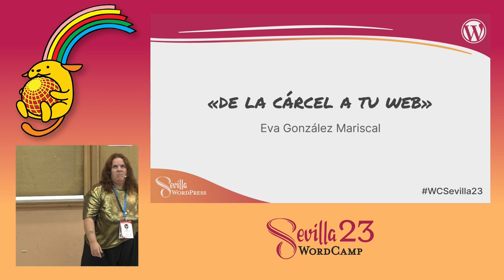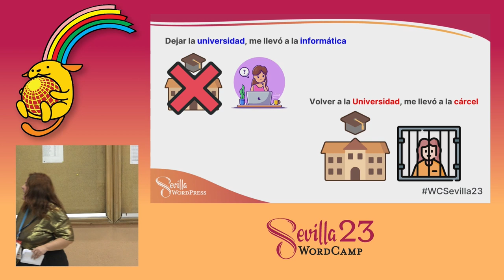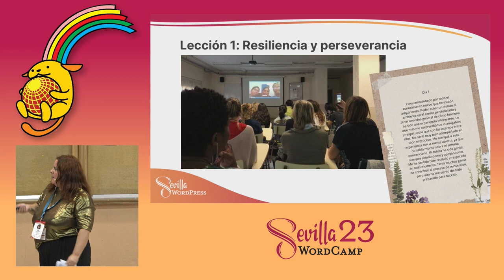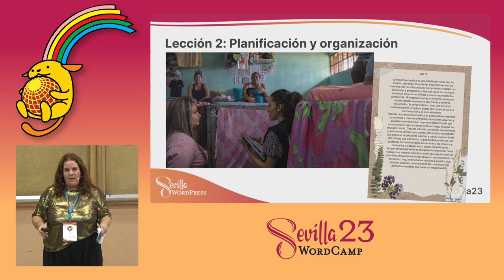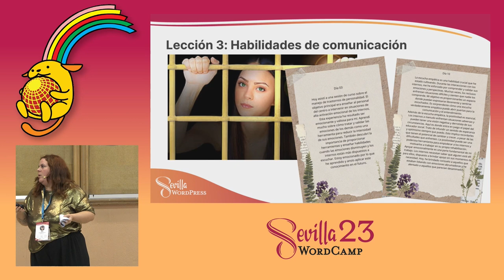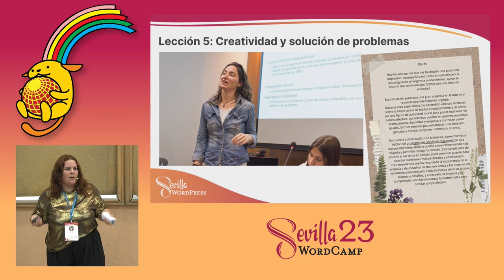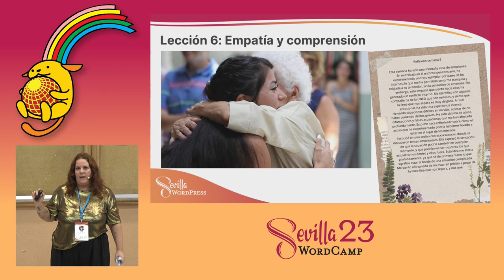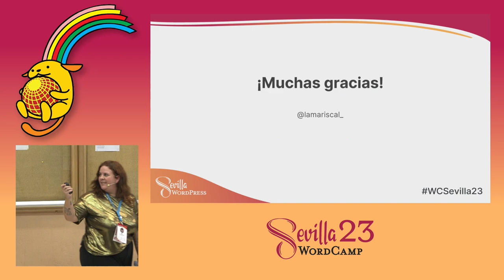De la cárcel a tu Web. Lecciones que aprendí entre rejas para aplicar a tu Web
¡Prepárate para un viaje épico desde detrás de las rejas hasta el ciberespacio profundo en mi charla: «De la Cárcel a tu Web»! Te quiero contar cómo las lecciones que aprendí en la cárcel en primera persona, pueden transformar tu web sin violar ninguna ley.

Estaré allí delante de vosotros, para demostrar que incluso en los lugares más inverosímiles, hay lecciones que pueden cambiar la forma en que ves tu web, tu negocio y quién sabe, ¡quizás también tu vida!